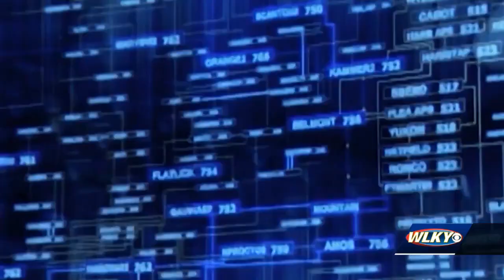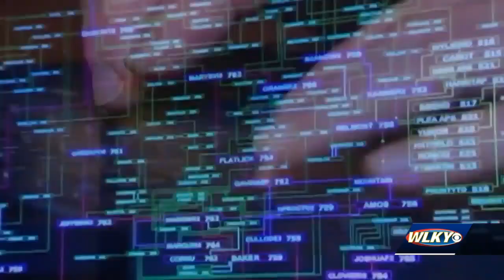Kentucky's cyber security defenses fends off an average of 92,000 security events a day